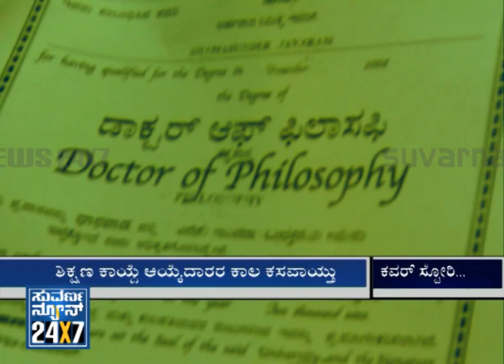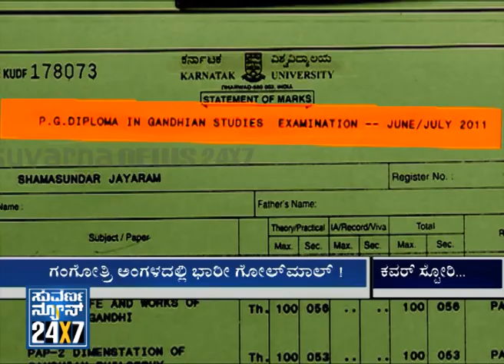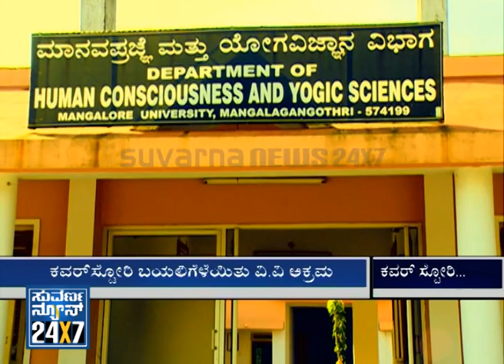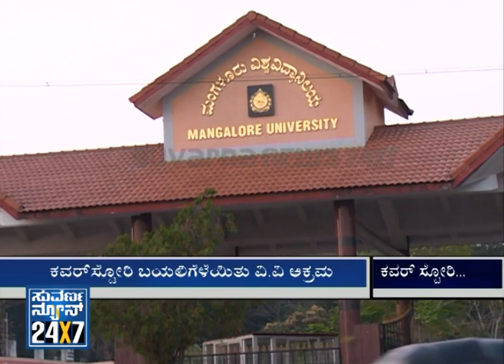Mangalore University Caste Politics - Cover Story (ಕವರ್ ಸ್ಟೋರಿ ) - Seg _ 1 _ Suvarna news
- Cover Story (ಕವರ್ ಸ್ಟೋರಿ ) - 28 Feb 14 Mangalore university Mangalagangothri is full filled with Caste Politics